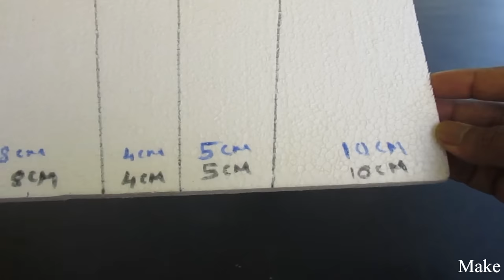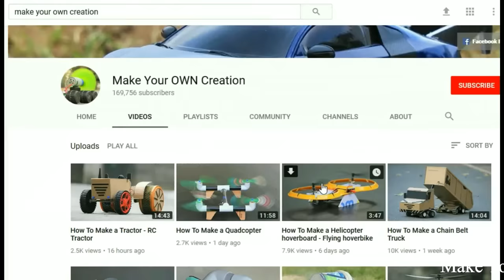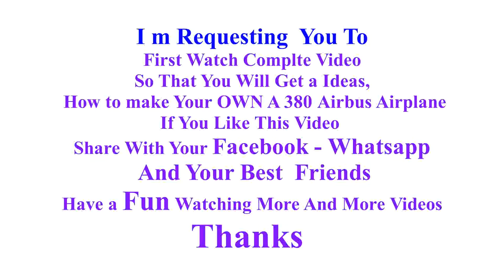How to make a airplane - flying air plane - flying aeroplane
Learn - How To Make a flying 380 Airbus

12V DC GEAR MOTOR 30 RPM
12V DC GEAR MOTOR 60 RPM
100 RPM
1000 RPM
12 Volt LED Light =

Sunboard Sheet
2mm Thickness =
5 mm Thickness =

Battry
9V Rechargeable Battery 300 Mah Ni-Mh =
12 Volt Battery Charger =
Electric Soldering Iron =
9v battery connectors 10 pcs =